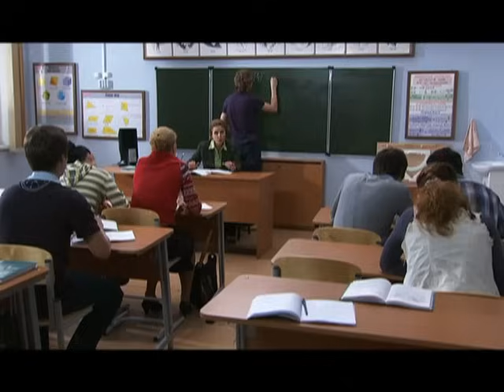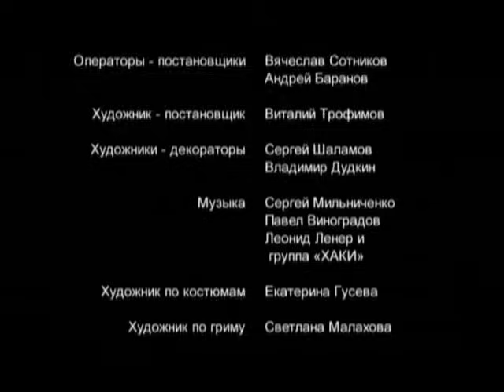Ранетки 226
Жанна в ярости от того, что у Галины все в порядке. Гуцул разочаровывает Наденьку...